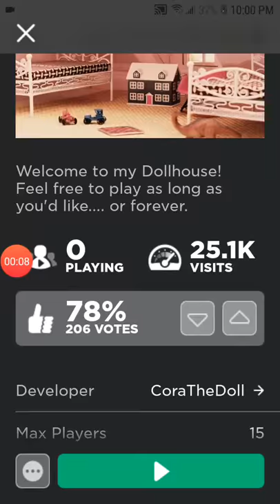Flamingo fans, let's get albert to play this myth game